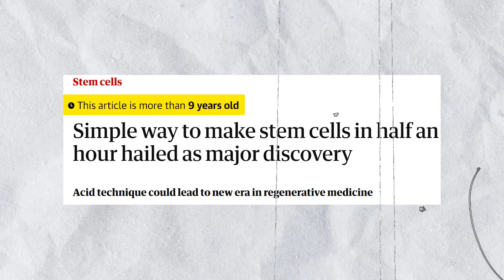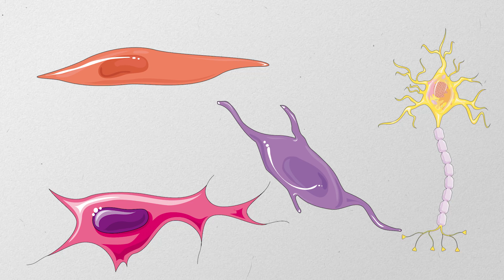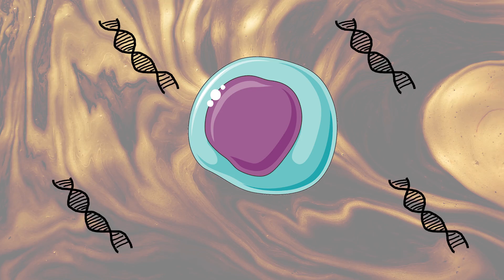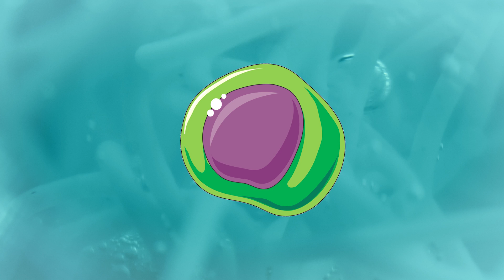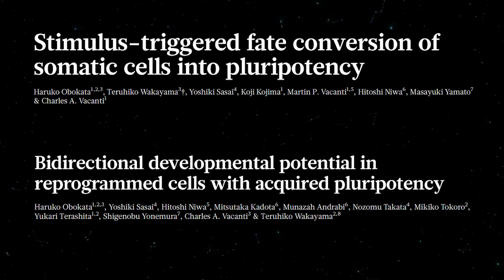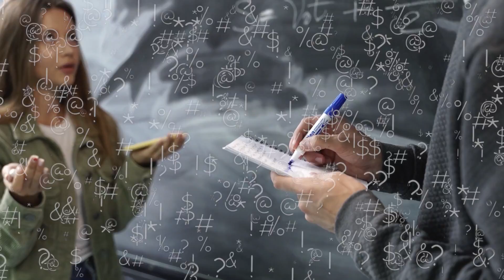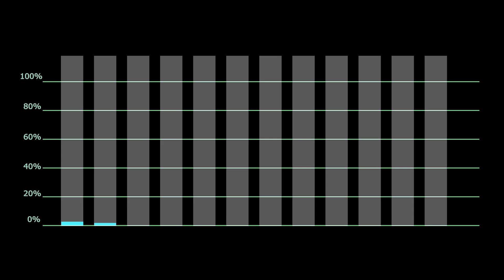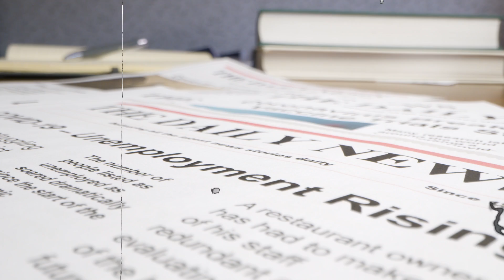The Biggest Fraud in Stem Cell History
In 2014, the world of science was shaken by an unprecedented fraud. So, what really happened to shatter the dreams of a Nobel Prize and became a dark chapter for stem cell research? This is the story of STAP cells.

Let’s set the scene. It’s the early 2000s. Japan has become a powerhouse in stem cell research. Stem cells are cells that form our bodies during development. Back in the day, stem cells could only be isolated from embryos. In 2006, Yamanaka and Takahashi demonstrated how we can make stem cells from skin cells. Through the introduction of 4 genes (oct4, sox2, klf4, c-myc) they converted skin cells into pluripotent stem cells. For this discovery, Yamanaka later won the Nobel Prize in Physiology or Medicine.
Haruko Obokata was a japanese scientists who tried to develop another method to make stem cells. She teamed up with Charles Vacanti who theorized that stem cells can be made through stress. When Obokata bathed body cells in mild acid, she claimed to have produced stem cells. She refined this method and STAP cells were born. Later, they approached
Teruhiko Wakayama and Yoshiki Sasai. Both helped them and in 2013 "STAP Cells" were finally published. In the first weeks, STAP cells seemed like a huge success. But the scientific community soon discovered manipulations in the presented images. RIKEN, the institute where Obokata was hosted launched an internal investigation. They concluded that the STAP cell works have to be retracted and Obokata lost her position. RIKEN had to undergo reconstruction due to the lasting public outcry which ultimately affected everyone involved. Today, STAP cells are considered as one of the biggest scandals in stem cell research.

00:00-3:35 The Japanese Stem Cell Wonder
3:35-7:53 Fabricating the Discovery of the Century
7:53-13:10 How Everyone Found Out
13:10-15:37 The Devastating Aftermath

References:
Brilliant Article:

Images:
Videos were derived from videvo.net, mixkit.co and videezy.com
Microscope 01, H1N1 Virus , Dusty Film Leader , Film Leader, A Luna Blue, videvo.net
Clock, Pedestrian Crossing, park Glow Bokeh 1 by videvo.net, CC-BY 3.0
Petri Dish, Pipetting, Newspaper Headline, Covid-19 Unemployment Microscope, Newspaper, Lab Bench, Coolinf Fan, businesswoman speaking, Scrolling Smartphone, Gradient Background, Newspaper Headline, Business by videvo.net, videvo.net
People Holding Documents by Pressmaster, videvo.net
Infected cells by Beachfront, CC-BY 3.0